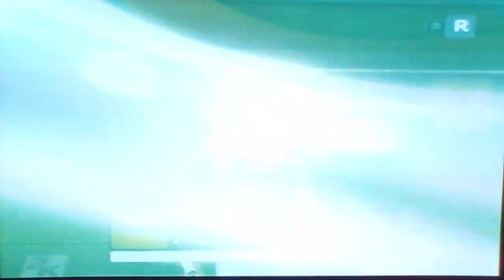62 Match 2020 2 Group Match Maxie Sex GER v Dinara Safina RUS